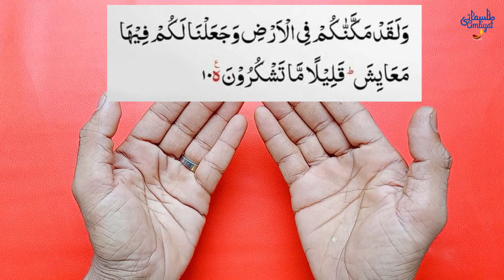Mohabbat Ka Tasveer Par Kia Janay Wala Amal | vashikaran totka | Tilismati Amliyat